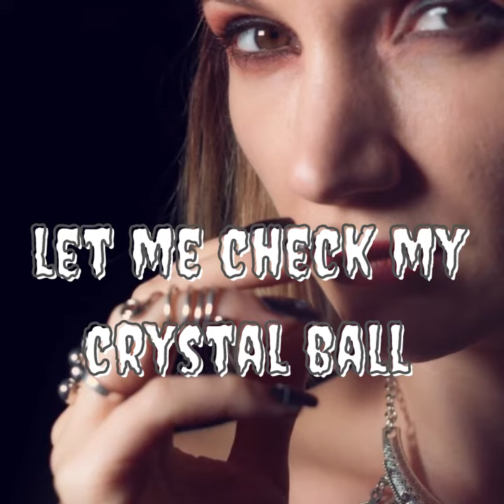2021 Real estate Predictions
Real Estate Predictions for 2021!